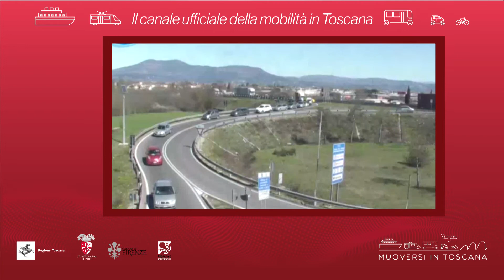Muoversi in Toscana - Edizione delle 19 del 21 aprile 2021